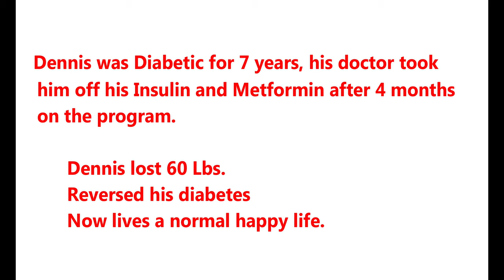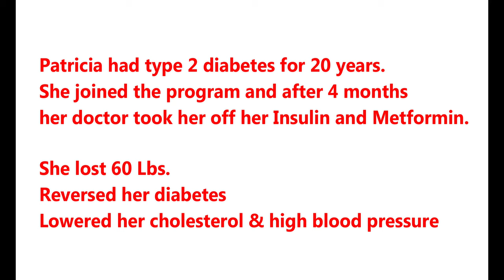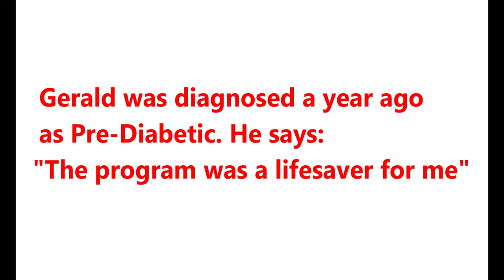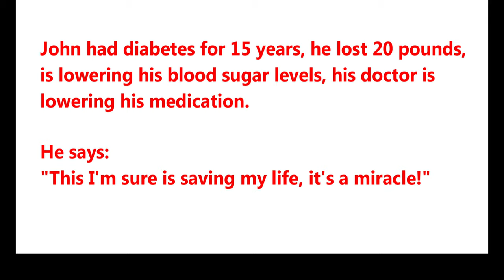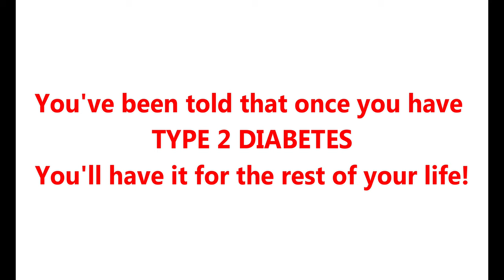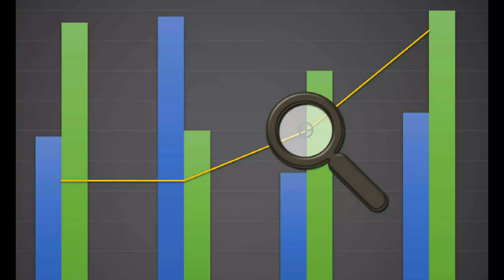Reverse Diabetes Using Data Analytics Technology